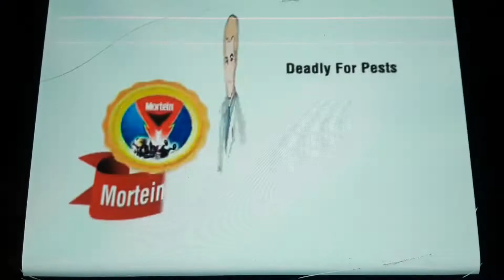Mortein "Expert" Ad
Mortein Ad From Pakistan, (Unknown Year)